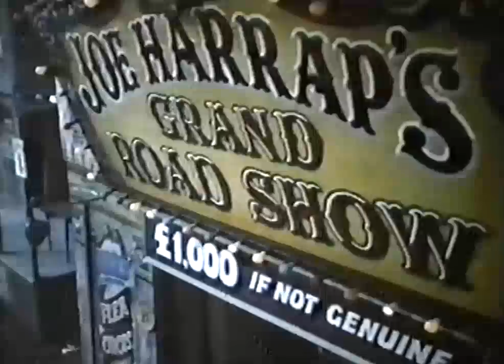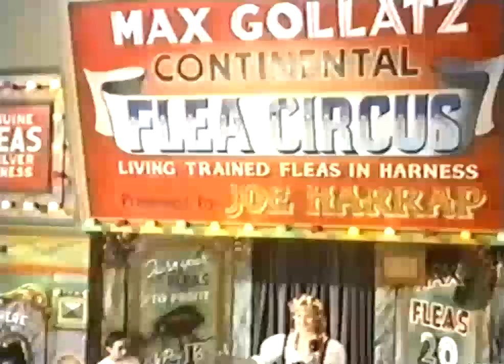Fairground clips Woman for Joe movie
Fairground Rides from the 1950s